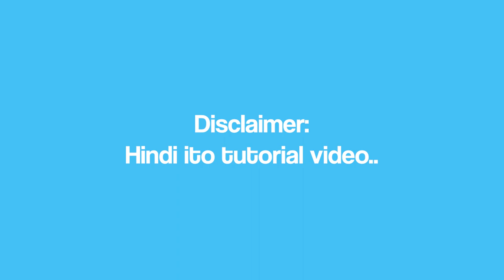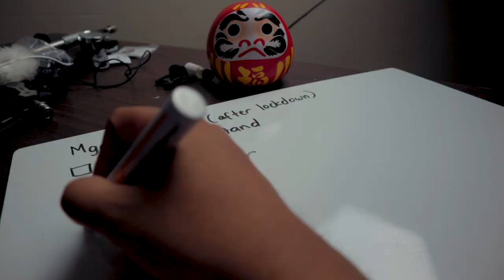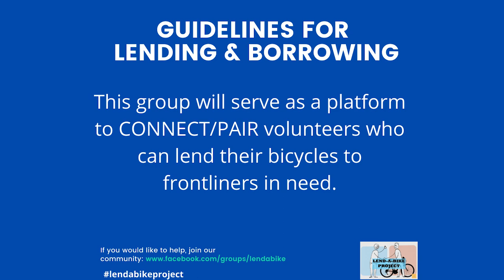Sinubukan ko Tapusin yung Pag-Build sa Weapon Project Bike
Subukan ko lang kung kaya ko magkabit ng shifter, mag putol ng cables, magtono ng gears, at iba pang pag praktis matuto mag bike mechanic. Parang kapos nga yung chain...
📷 My Youtube Equipment:
Ride safe lagi mga kapadyak!
Salamat sa mga channel supporters ng Unli Ahon
Song: Qaayel - Rising Sun (Instrumental Mix) [Concordia Recordings]